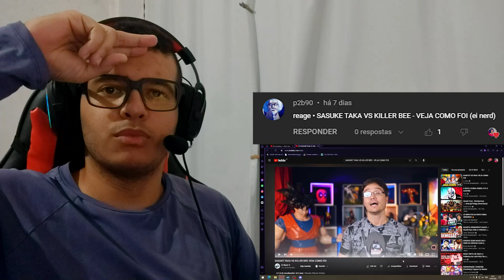[REACT] SASUKE TAKA VS KILLER BEE: VEJA COMO FOI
●Vídeo Original●